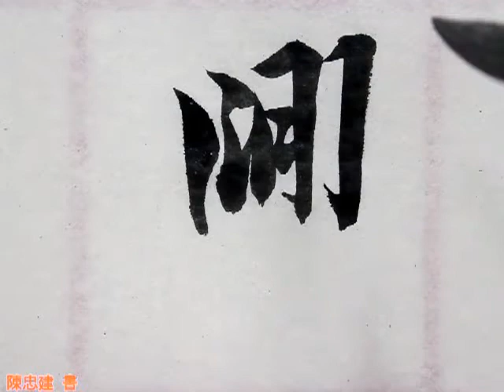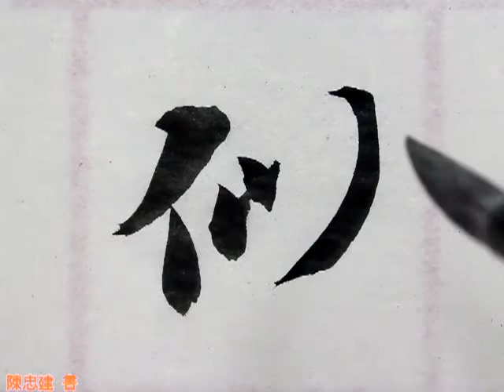027夙興溫清似蘭斯馨如松